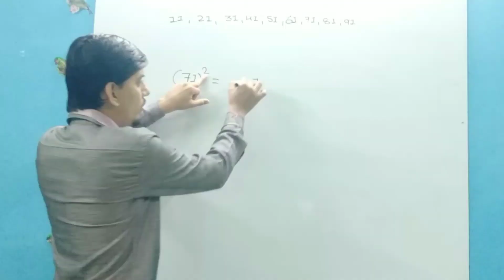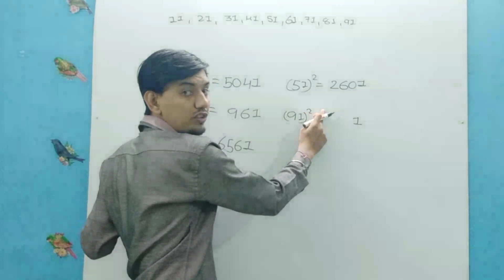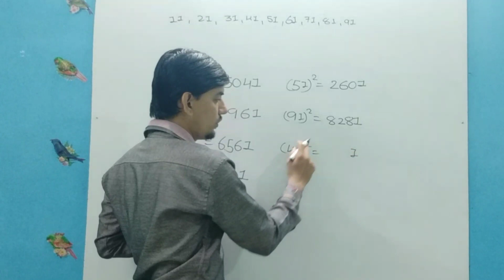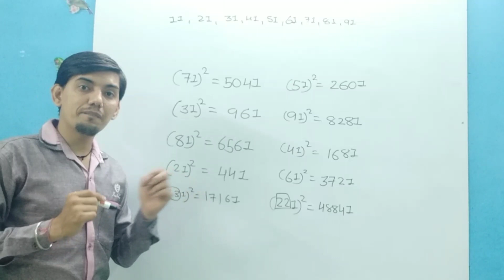20 VM Square : Unit place = 1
Homework
Find the Square of Given Numbers :

01) 41
02) 31
03) 81
04) 91
05) 101
06) 301
07) 901
08) 111
09) 221
10) 51
11) 71
12) 61
13) 141
14) 281

Homework
Answers

01) 41 = 1681
02) 31 = 961
03) 81 = 6561
04) 91 = 8281
05) 101 = 10201
06) 301 = 90601
07) 901 = 811801
08) 111 = 12321
09) 221 = 48841
10) 51 = 2601
11) 71 = 5041
12) 61 = 3721
13) 141 = 19881
14) 281 = 78961

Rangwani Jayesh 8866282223